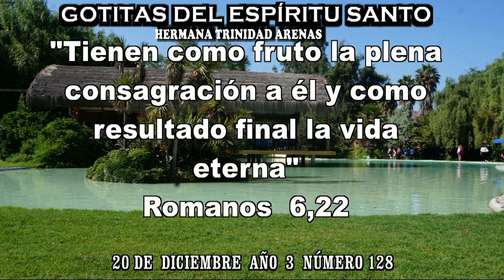GOTITAS DEL ESPIRITU SANTO AÑO 3 NUMERO 128 20 Dic